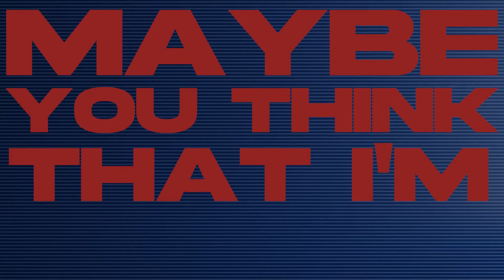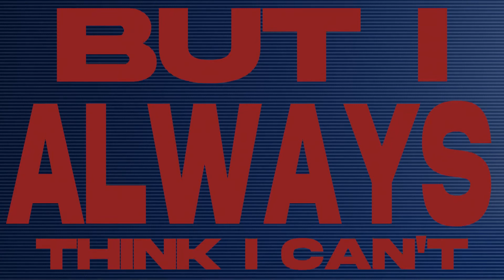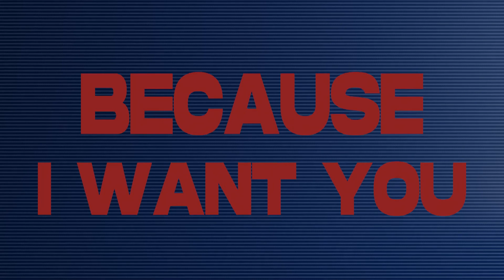Shy [Lyric Video] | Tyroxeen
This is the official lyric video for my new single shy